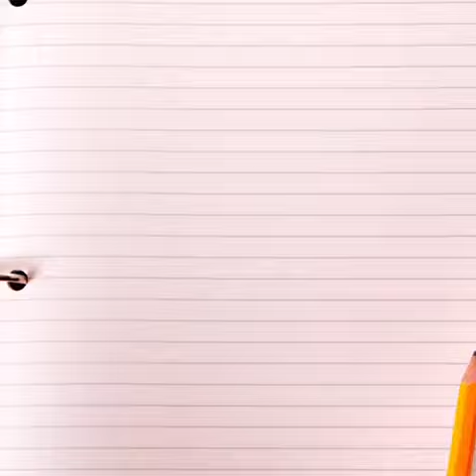Amazing Summer Wallpapers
Also comment if “please make it closer” if you want it for the video.